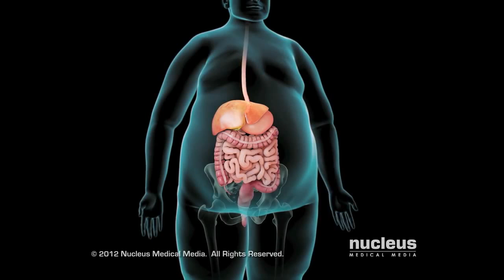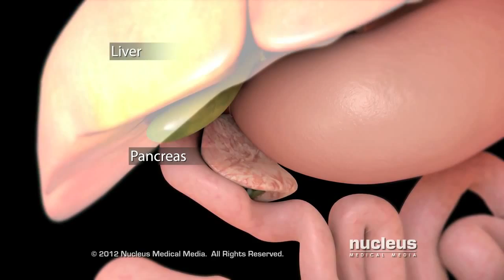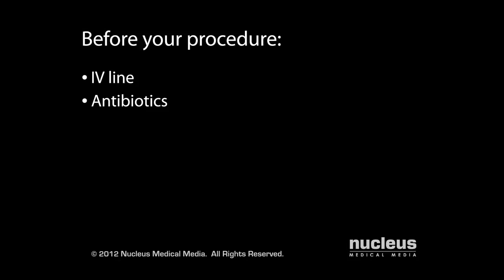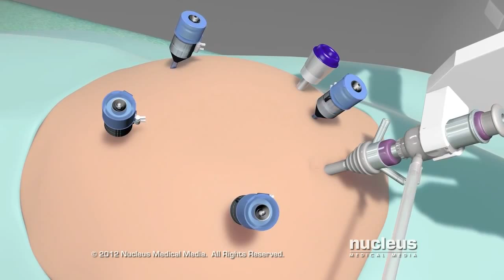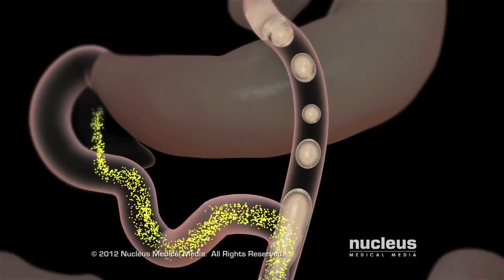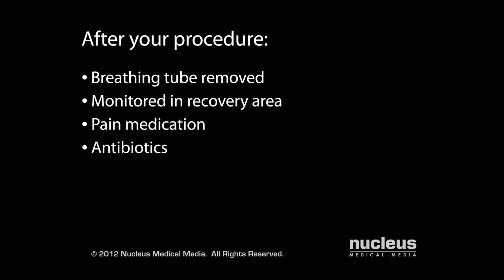Robotic Bariatric Surgery- Dr. Mark Colquitt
Dr. Mark Colquitt, a bariatric surgeon with the Fort Sanders Center for Bariatric Surgery and Foothills Weight Loss Specialists in Knoxville, TN, explains how robotic bariatric surgery is performed.